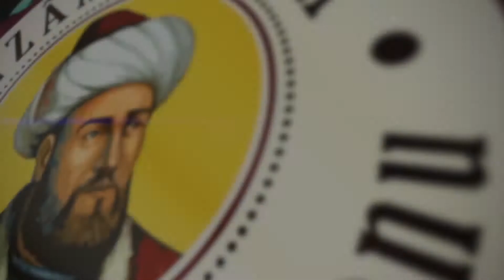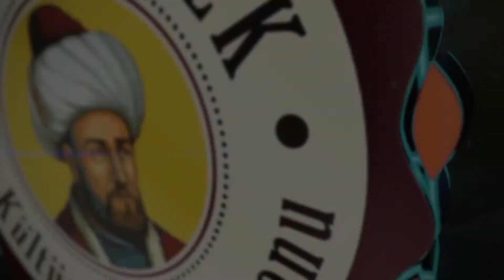Uluslararası Şehir ve Sivil Toplum Kuruluşları Zirvesi - Oturum 25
Esenler Belediyesi Nizamülmülk Kültür Sanat Sezonu Etkinlileri 2017

Konu: Göçmenlik, Mültecilik ve sivil toplum Kuruluşları